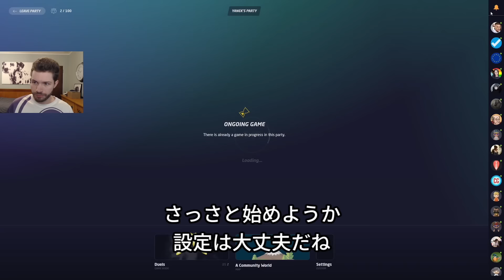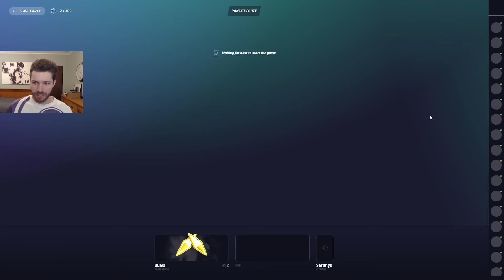【GeoGuessr】海外プロは日本で最初に〇〇を見る！！３２人の猛者が参加する大会で神プレイをするアメリカ最強！1v1世界大会予選１part1【翻訳】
コンテンツクリエイターコード↓↓
GEOGUESSRJP
※売上はすべて大会賞金に使います！！

本人から許可を得たうえで編集し投稿しています。

📢 翻訳ばかりしてると思った？
🎙️ 実はASMRチャンネルもやってるんです！